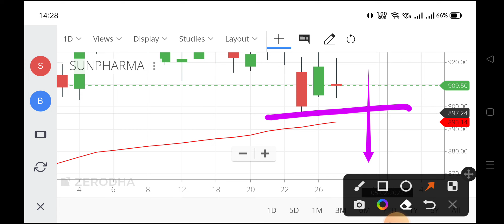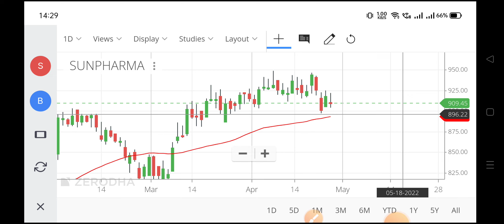sunpharma share,sun pharma share,sun pharma share price,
sunpharma share,
sun pharma nse,
stock sun pharma,
sunpharma share market,